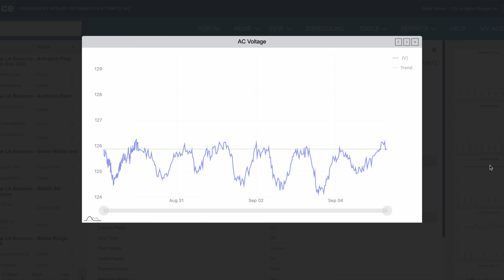Managing Traffic During a hurricane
Discover how East Baton Rouge Parish effectively managed their traffic systems during Hurricane Ida with the help of Applied Information's Glance Platform. By utilizing Glance, the Traffic Department gained the ability to remotely control their traffic cabinets, adjust signal timings, manage school beacon schedules, and much more.

Get more information about Glance at appinfoinc.com

syncid: MB01B7NA9RANS9N